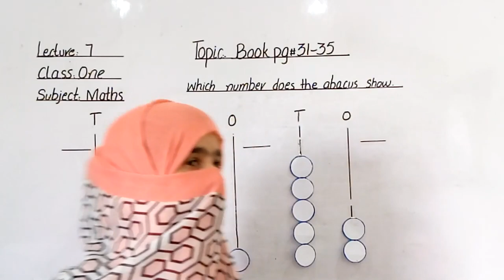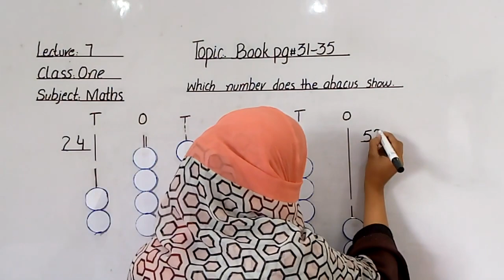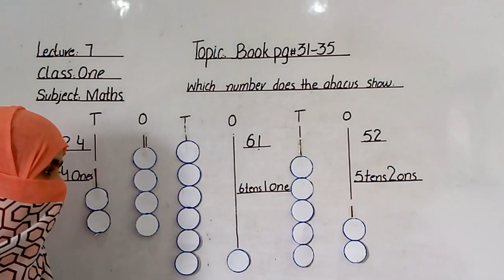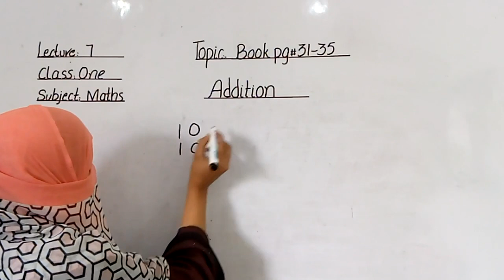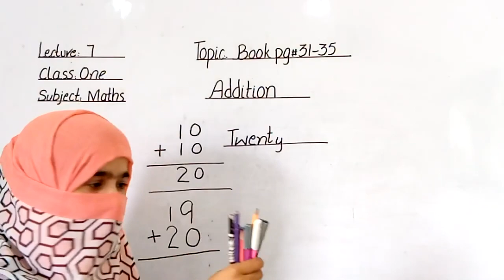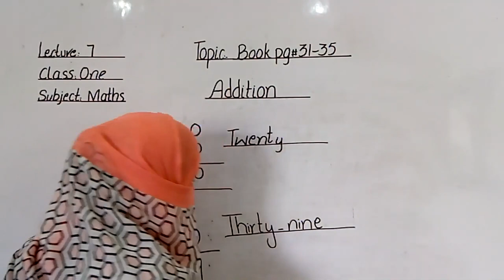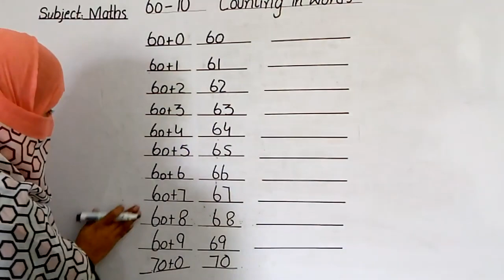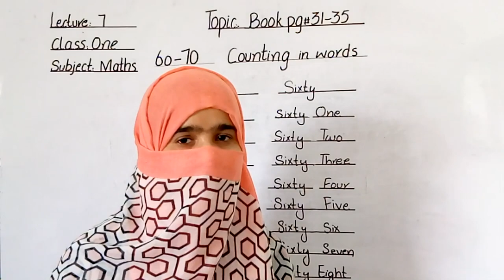Class One | Maths | Lecture 7